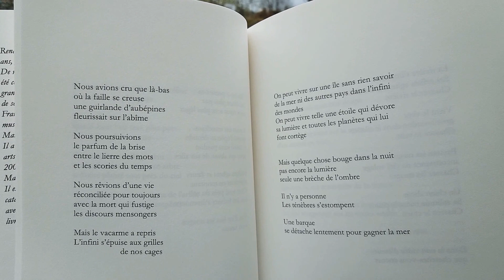6- POÈME DE JACQUES ROBINET "la nuit réconciliée" aux éditions La Tête à l'Envers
6- POÈME DE JACQUES ROBINET "la nuit réconciliée"  aux éditions La Tête à l'Envers